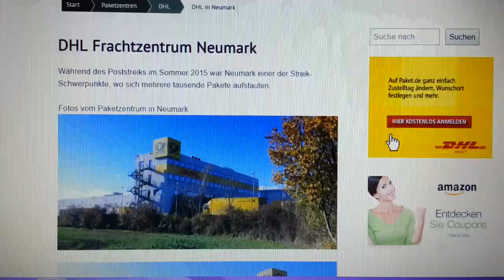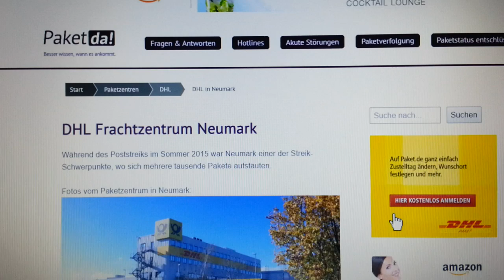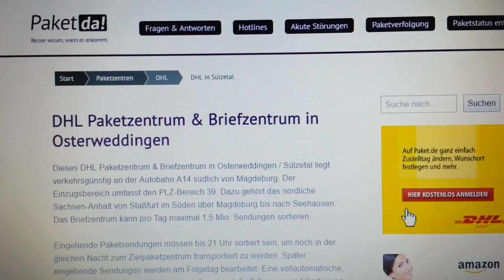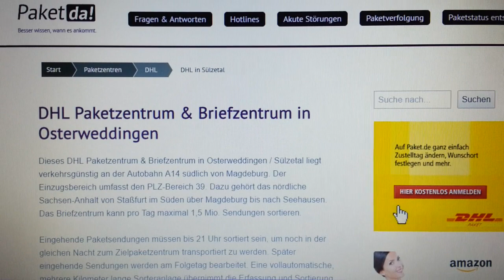Kriminelle und unseriöse Dhl / Post!!!